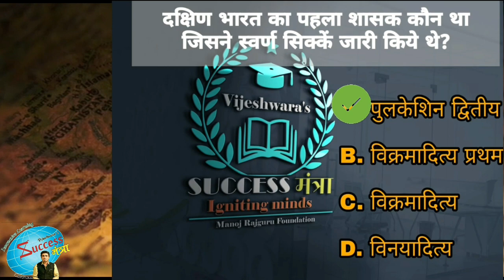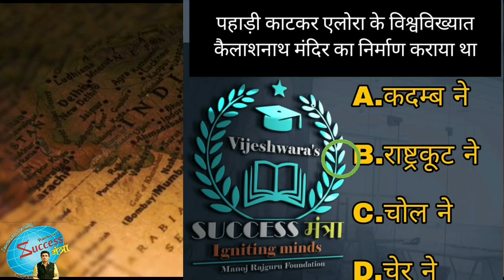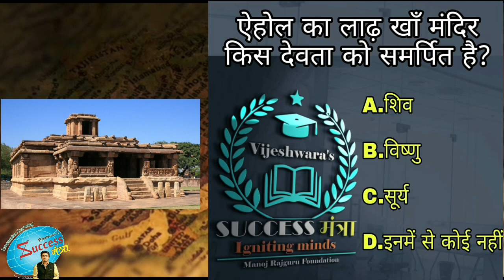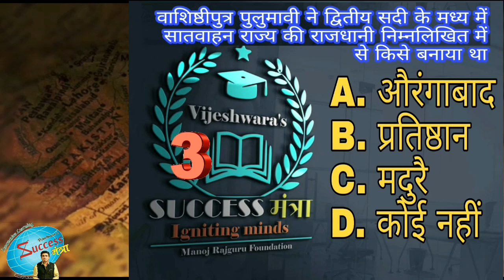History of south India mcqz for TGT**TET**SSC**HPSSSB